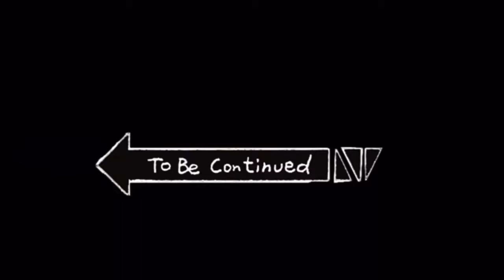Lov štik na přívlač